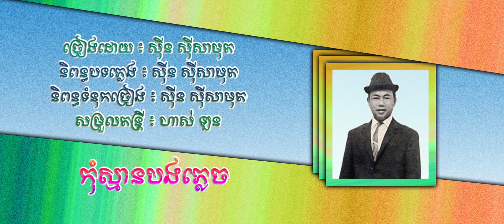0047. កុំស្មានបងភ្លេច - Koum Sman Bang Plech